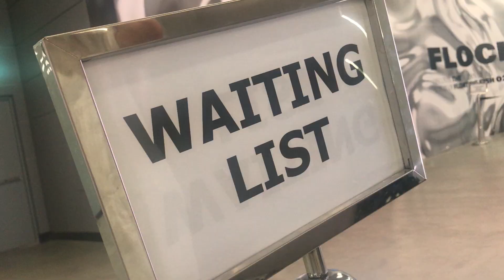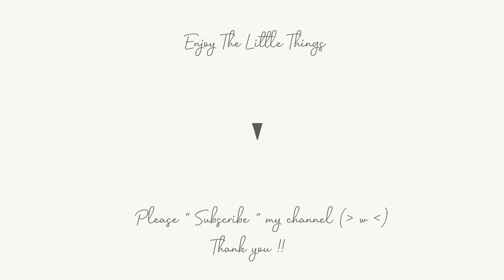“𝘍𝘓𝘖𝘊𝘒 𝘖𝘍... 𝘋𝘪𝘴𝘤𝘰𝘷𝘦𝘳 𝘵𝘩𝘦 𝘴𝘶𝘱𝘦𝘳𝘯𝘢𝘵𝘶𝘳𝘢𝘭 𝘯𝘢𝘵𝘶𝘳𝘦 𝘰𝘧 𝘧𝘭𝘰𝘢𝘵𝘪𝘯𝘨 𝘧𝘪𝘴𝘩” │ 𝘚𝘦𝘱 2023 ฝูงปลาแหวกว่ายในอากาศ ☁︎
คลิปนี้พาไปชมนิทรรศการ “FLOCK OF... Discover the supernatural nature of floating fish” เป็นนิทรรศการเล็กๆที่น่ารักมาก ผสมผสานงาน Art + AI  มินิมอลมากถ่ายรูปสวย แต่ก็แอบถ่ายยากตรงที่แสงในงานน้อย 555+
งานจัดถึงวันที่ 15 กันยายน ที่ผ่านมา ..เราถ่ายบรรยากาศมาให้ชมกันค่ะ หวังว่าจะชอบกันนะคะ ♥♥
จริงๆอยากให้งานยืดเวลาจัดออกไปอีก อยากให้คนไปชมเยอะๆ ʕ　·ᴥ·ʔ

คลิปArt Vlog เป็นการนำเสนองานอาร์ต ในมุมมองของเราเองค่ะ แบบสบายๆเป็นกันเอง
ถ้ามีตรงไหนผิดพลาด ต้องขออภัยด้วยนะคะ
สามารถ comments พูดคุย ติชม ได้คะ (^ ^ )

ใครชอบคลิปแนวท่องเที่ยว+สายถ่ายรูป
และ contents เกี่ยวกับ • Life Style • Art • Design • Traveling • Anime • Toys • Cosplay • Cat •
ขอบคุณมากนะคะ ❤

Place
↓ True Digital Park